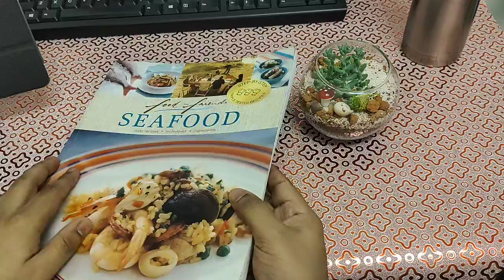Seafood CookBook (ASMR)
Everything you need to start your revolutionary cooking ✨ Buy this Seafood Cookbook and unveil the Yummy in my Tummy secrets. Perhaps, a lot more cookbooks are lining up here just for you ❤